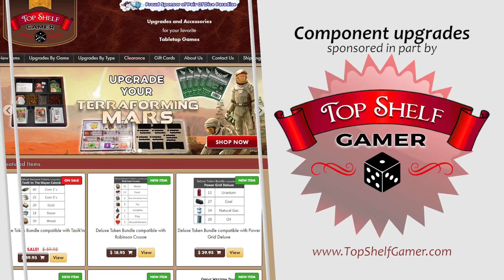Fireball Island: What to Expect - by Restoration Games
Justin Jacobson from Restoration Games discusses what to expect in the upcoming re-envisioning of Fireball Island in this interview recorded at the 2018 GAMA trade show. Justin discusses some of the new surprises, marble mechanisms, characters, and expansions to expect in this updated re-release of the classic board game, Fireball Island.

Restoration Games' Fireball Island Kickstarter launches on April 3rd, 2018.